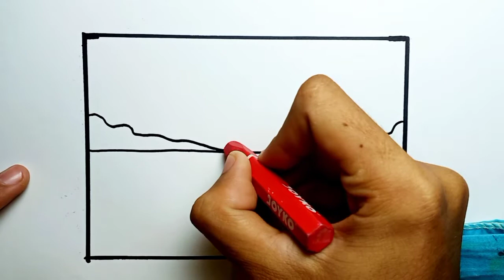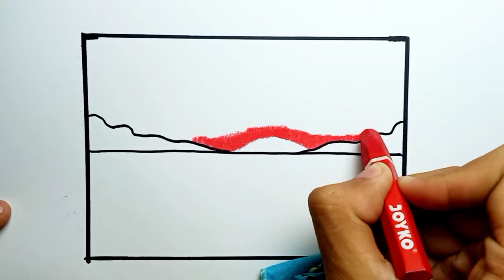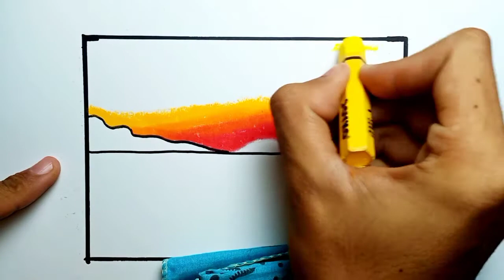Cara Menggambar Pemandangan Sunset Yang Simpel |How To Draw Sunset Scenery Easy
Cara Menggambar Pemandangan Sunset

Teman-Teman Semua Jangan Lupa:
•COMEN
Terimakasih!